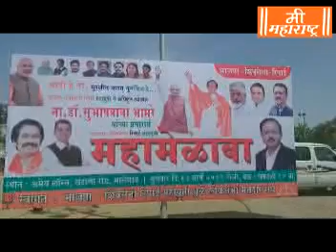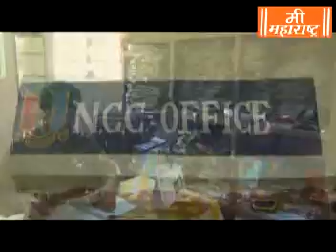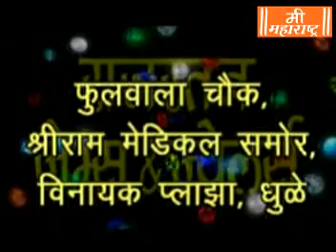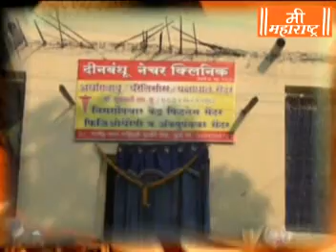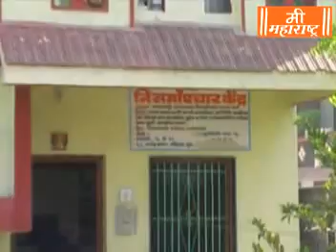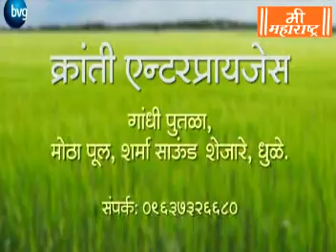Mee Maharashtra News 28 3 19